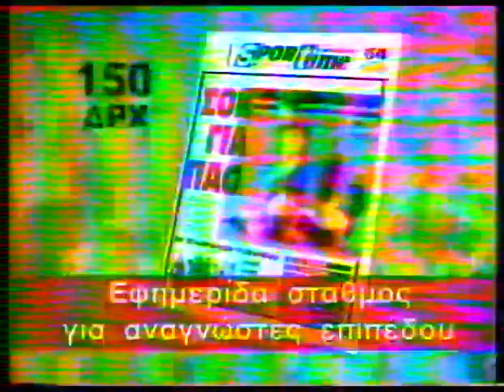ΠΑΝΙΩΝΙΟΣ-ΠΑΟΚ 83-85 (3/7).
Πρωτος Ημιτελικος Κυπελλου Κορατς 1994